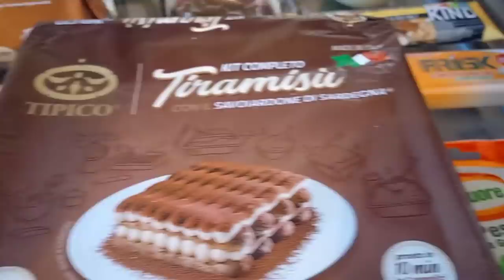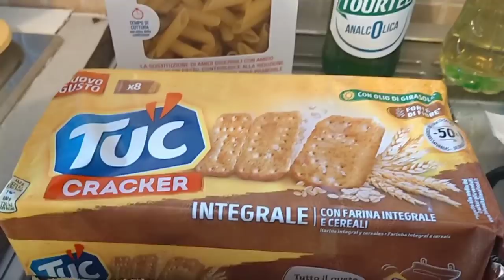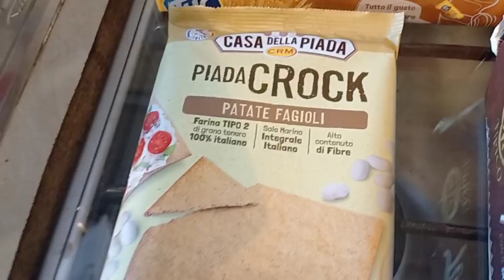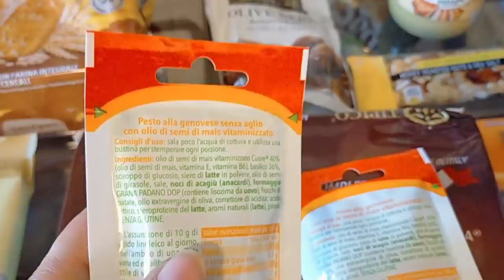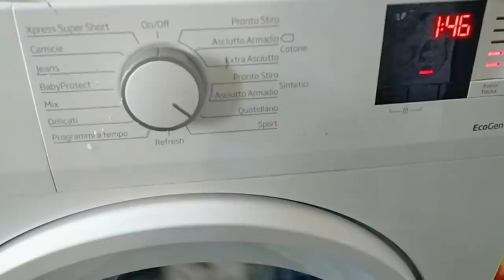🎬VLOG #73 INTERVENTO RIMANDATO 🤦🏽‍♀️ DEGUSTABOX LUGLIO 📦 I LAVORI CONTINUANO 🛠️